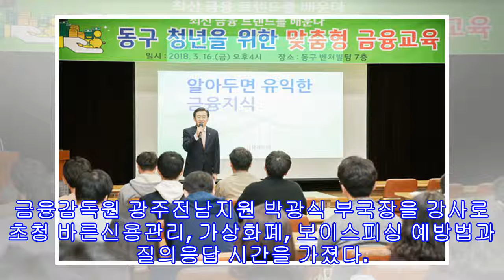세상을 깨우는 재미진 목소리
광주시 동구광주 동구(청장 김성환)는 16일 창업지원센터 대강당에서 청년을 위한 맞춤형 금융교육을 실시했다. 금융감독원 광주전남지원 박광식 부국장을 강사로 초청 바른신용관리, 가상화폐, 보이스피싱 예방법과 질의응답 시간을 가졌다. x